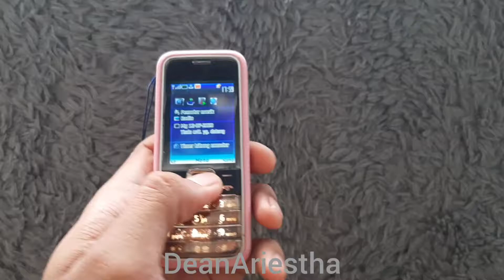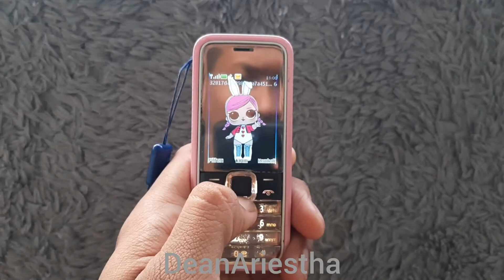REVIEW HANDPHONE JADUL NOKIA 7310 SUPERNOVA HP JADUL KLASIK KAMERA MUSIK NOSTALGIA